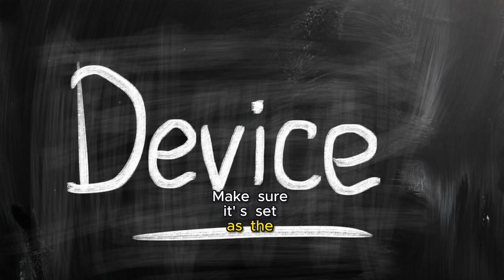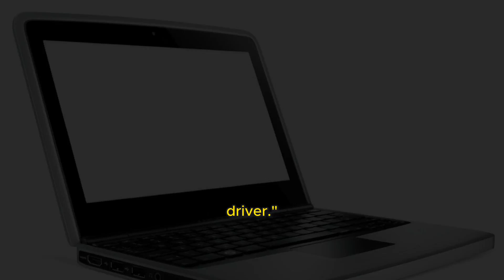How To Fix No Sound on Dell Monitor | In Windows 10/11 | Easy Solutions! 🔧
👋 Hey everyone! Welcome to our troubleshooting guide where we tackle the frustrating issue of no sound on Dell monitors in Windows 10 and Windows 11.

If you've been struggling with your Dell monitor's sound not working or facing issues with sound on your second monitor, you're in the right place!

📺 In this video, we'll walk you through a series of easy-to-follow steps to diagnose and fix the sound problems on your Dell monitor.

Whether you're a professional, a student, or just someone who loves a fully functional setup, our guide is designed to help you resolve these issues quickly and efficiently.

🛠️ Key Solutions You'll Learn:
- How to ensure your monitor is properly connected for sound.
- Navigating Windows sound settings to identify and fix common issues.
- Updating and managing audio drivers effectively.
- Setting up and troubleshooting sound on a dual monitor setup.
- Advanced methods for resolving persistent sound problems.

👨‍💻 Who This Video Is For:
- Dell monitor users experiencing sound issues.
- Individuals using dual monitor setups with sound problems.
- Users of Windows 10 and Windows 11 facing audio challenges.
- Tech enthusiasts and IT professionals looking for quick fixes.

💡 Tips and Tricks:
- Don't miss our expert advice on maintaining your audio system in the long run.

Have questions or suggestions? Drop them in the comments section below - we're here to help!

Remember to tailor the description with actual links and specific details relevant to the content of your video. This will enhance the viewer's experience and provide additional resources.